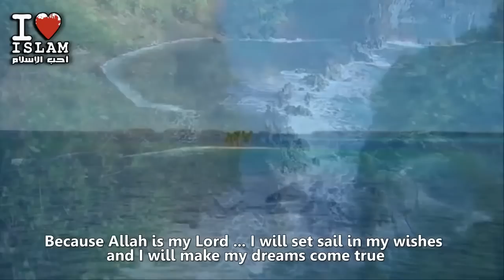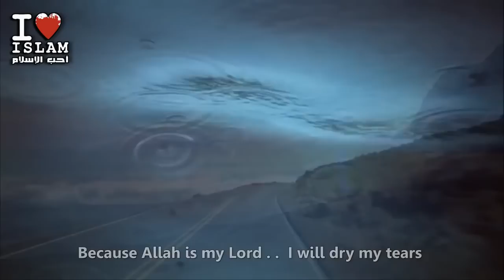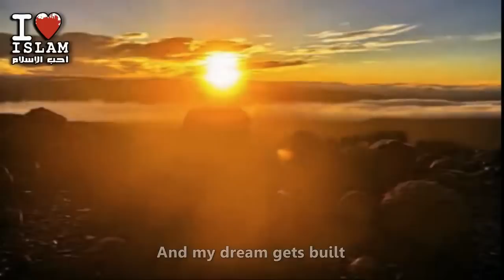Because Allah Is My Lord